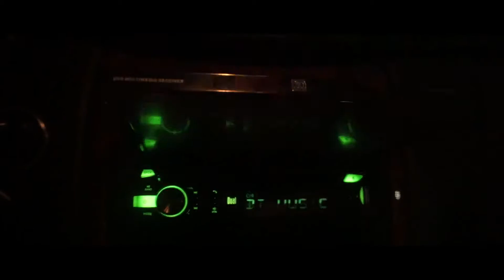Ambrosia - YP MUSIC x We On Films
AMBROSIA BY YP MUSIC

Copyright Morehustle Network x YP MUSIC 2016